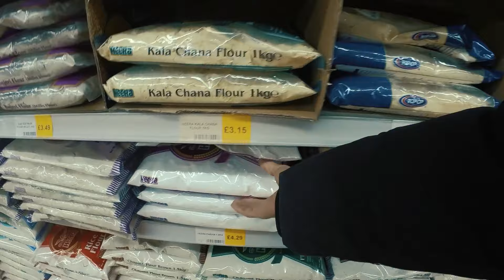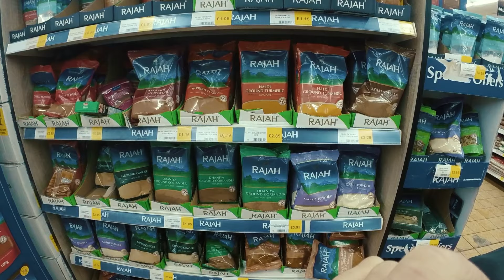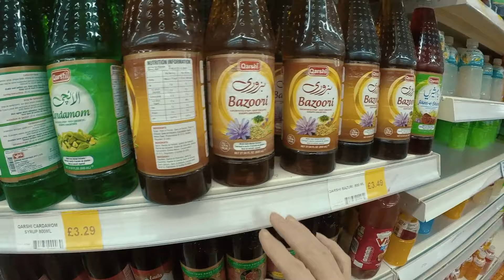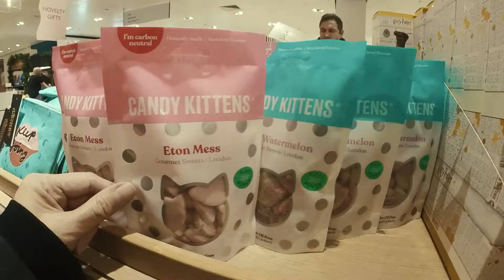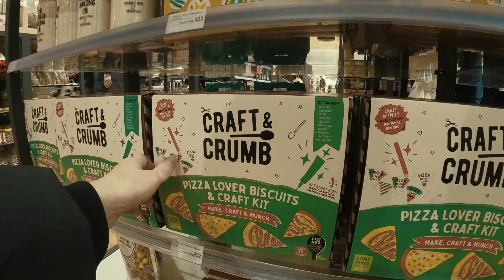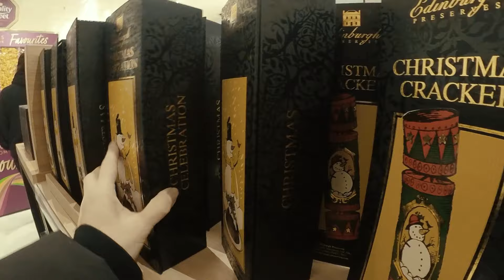イギリスの老舗デパート、ジョンルイスでクリスマス商品を見てみよう：イギリスでブログマス 20 ! vlogmas2023 ブログマス２０２３年 VOL.20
手作りを応援したい！新しいチャンネル開設しました。応援よろしくお願いします！サブチャンネル：@NunomonoTutorials

家があってご飯が美味しければ幸せ、というようにシンプルな暮らしを楽しんでいるアラフィフ主婦です。美味しいご飯を食べさせとけば家族はきっと大丈夫、がモットー。築130年の長屋暮らし。イギリス中部在住。猫二匹、男子三名プラス夫の5人家族。衣食住に関することは出来るだけ自分で。食べることや作る事のインスピレーションになっていただけたら幸いです。洋裁、カバン作り、小物作りも。

香水レビューチャンネルでは永遠に残るであろう名香のみをセレクトしてレビューしています。

2004年に日本でケータリングを始め、同時に広告、CM、雑誌のフードコーディネイト、レシピ開発、スタイリングをメインに活動。2008年初書籍出版。2011年に渡英後数冊書籍を出版後新たなチャレンジで英国で現地企業の会社員を経て現在に至る。現在はフリーでバッグ、小物のデザイン、部屋着を作ってます。食生活はヴィーガン、ベジタリアン、マクロビアンなどを経て現在はバランスよく何でも頂く食生活に落ち着きました。

アマゾンでオズボーン未奈子と検索していただけると過去の出版本をご覧いただけます。